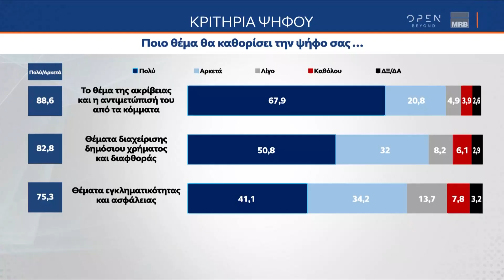Δημοσκόπηση MRB: Κριτήρια ψήφου | Κεντρικό Δελτίο Ειδήσεων 26/01/2023 | OPEN TV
Στο 67,9% η ακρίβεια ως πρώτο κριτήριο ψήφου.